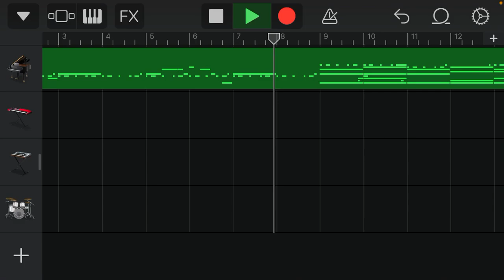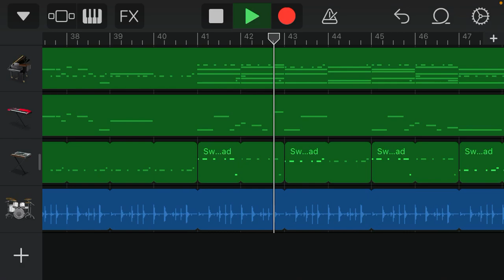The thing I made yesterday but it’s different key and tempo